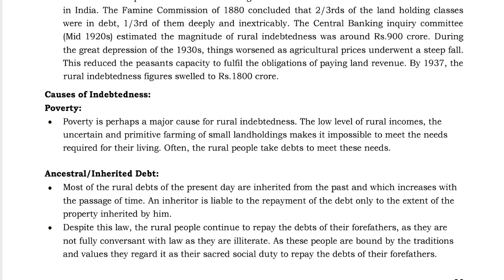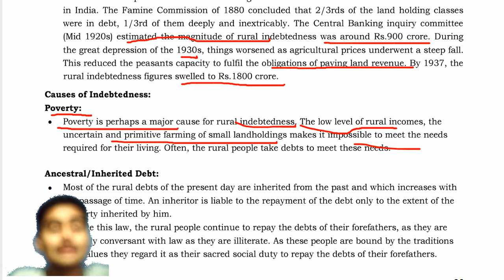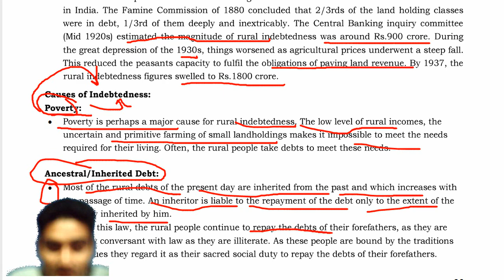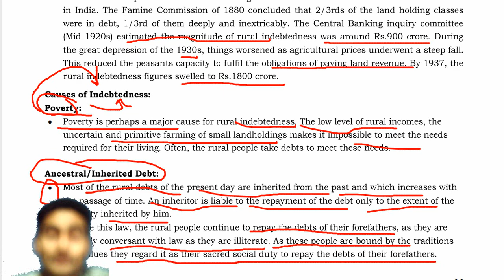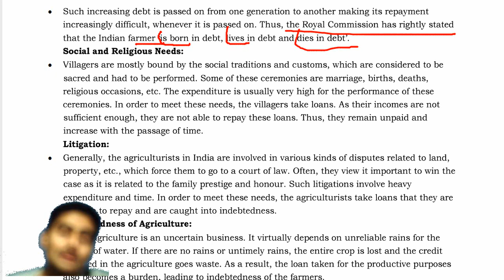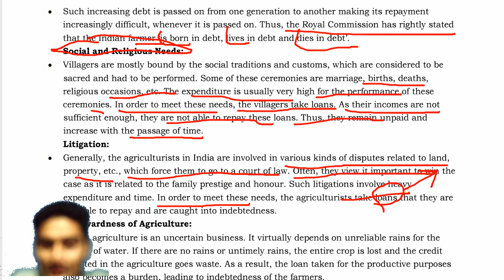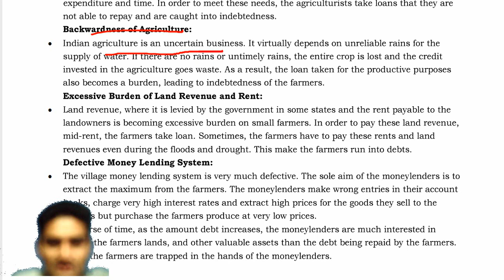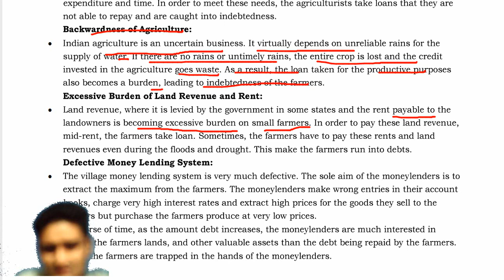Cause of indebtness under british administration